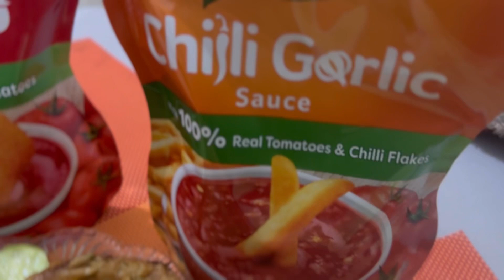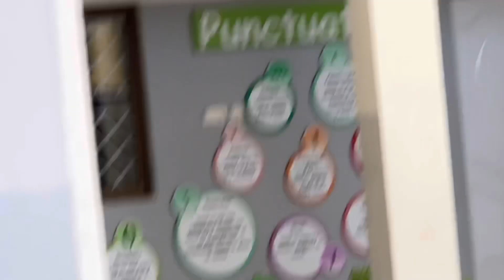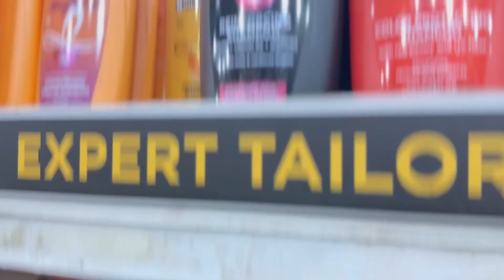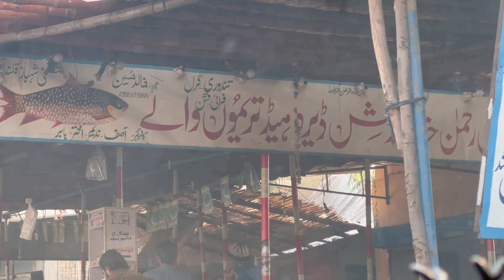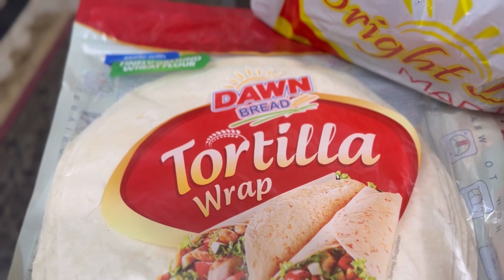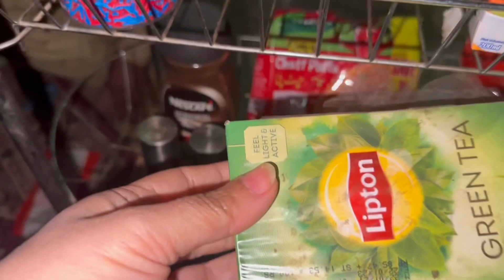My kitchen routine || todaysvlog||buht busy din